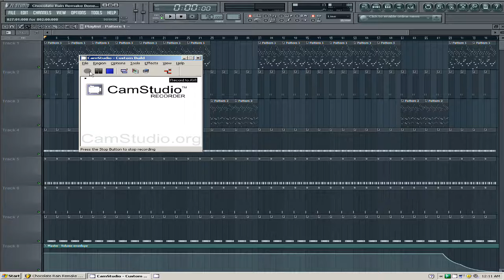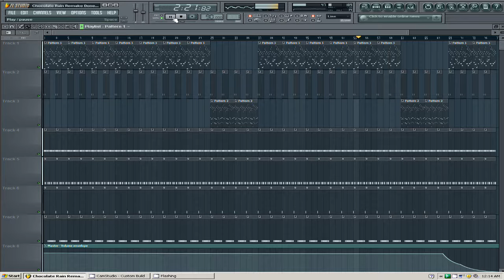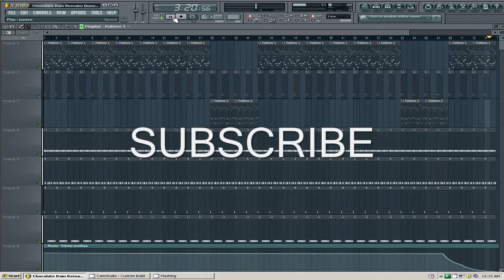Tay Zonday Chocolate Rain (Reprod by Lildrezy) @LILDREZY22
is is a remake of Tay Zonday Chocolate Rain (Reprod by Lildrezy)

[hip hop]
[hip hop dance]
[michael jackson]
[lil wayne]
[instrumental beats]
[beats]
[beat box]
[rap beats]
[hip hop dancing]
[justin bieber]
[drake]
[chris brown]
[eminem]
[nicki minaj]
[soulja boy]
[wiz khalifa]
[gangnam style]
[dubstep]
[beat]
[family guy]
[50 cent]
[gucci mane]
[taylor swift]